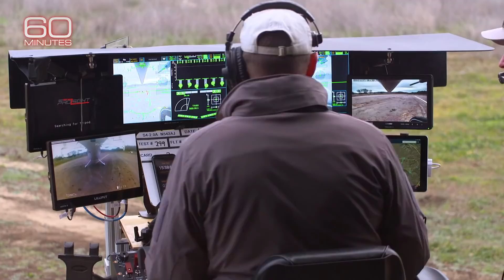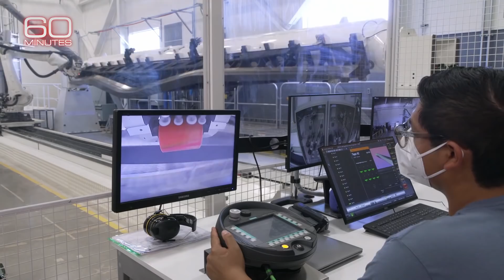Getting an eVTOL off the ground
"It can take off like a helicopter, but it flies with the efficiency of an airplane."

Joby CEO JoeBen Bevirt has been working on eVTOL aircraft for over a decade. It's difficult to get a 2-ton eVTOL off the ground using battery power, so he hired the man who helped develop Tesla's.